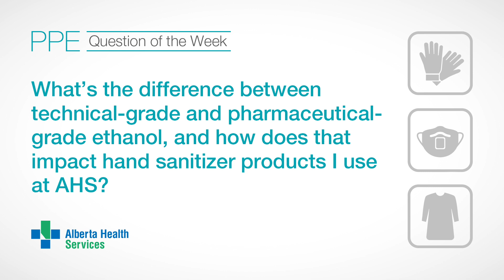PPE Question of the Week — Hand sanitizer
In this week's PPE Question of the Week, Dr. Steve Tsekrekos — Medical Director of Workplace Health and Safety at AHS — explains the difference between technical-grade and pharmaceutical-grade ethanol, and how that impacts hand sanitizer products used at AHS.